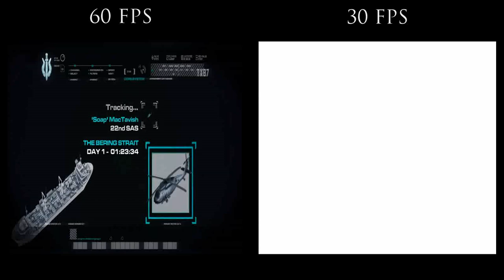60 FPS vs 30 FPS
CPU: AMD Phenom II Quad 955 Black Edition @ 3.21
GPU: XFX Radeon HD 5770 @ Factory Clock
RAM: 4GB Corsair XMS3 DDR3 @ 1333
MOBO: Gigabyte 880GM-UD2H Revision 1.4
HDD: 500GB Seagate Barracuda @ 7200 RPM

SOFTWARE USED
- Fraps (Recording)
- Adobe After Effects CS4 (Editing, Compression)
- Virtual Dub (Editing, Compression)